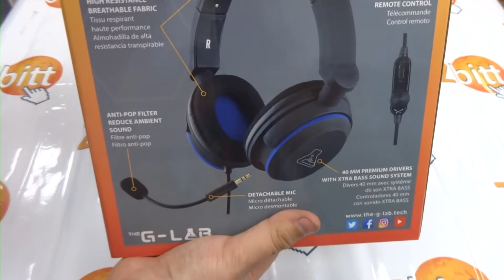The Glab Korp Oxygen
¡Bienvenidos al canal de Zbitt!

Hoy os traemos los cascos Korp Oxygen de The Glab.